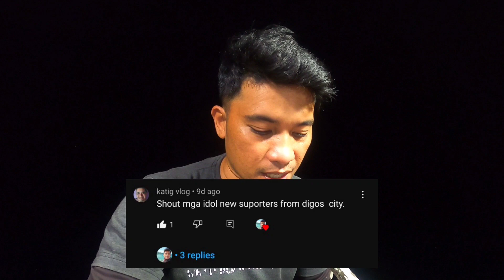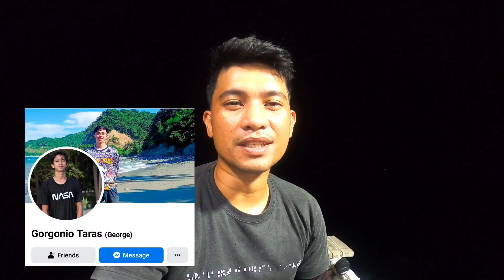EP.6 Shout out mga Boss,Idol | BUHAY MANGINGISDA.